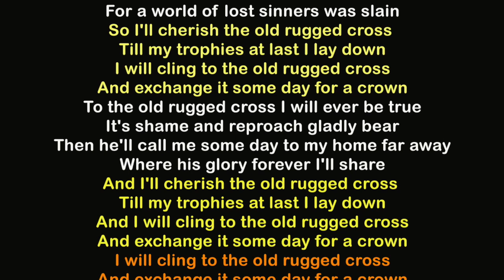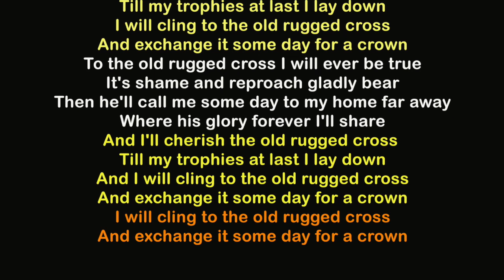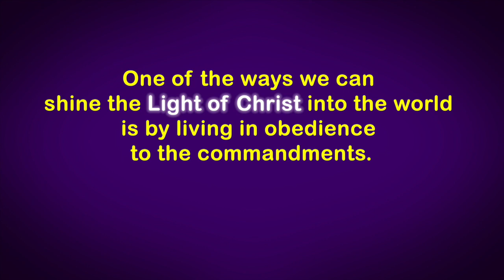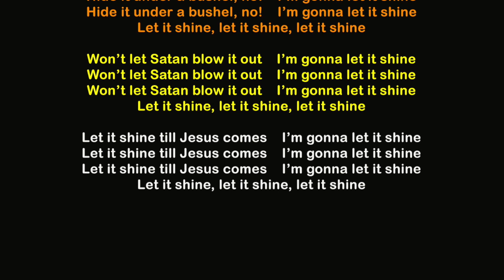LENT 3-9-22 the 10 commandments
First week of Lent in the year 2022.  Pastor Vogel reviews the 10 Commandments this week.